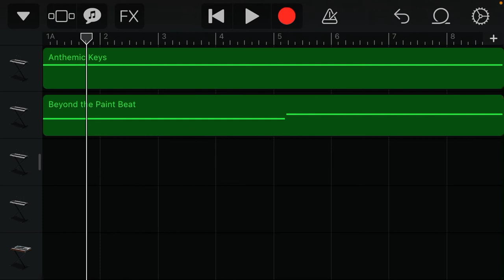TNYJ - Untitled 0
Title: Untitled 0.

Artist: TNYJ.

Date created/released: 14/4/22.

Info: a special test, also the first real song by me in five years.

- TNYJ